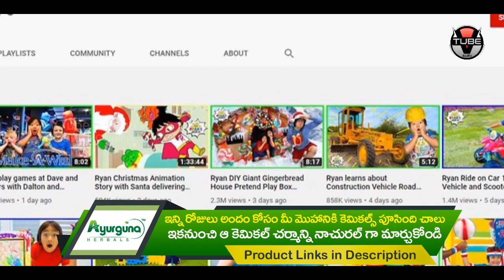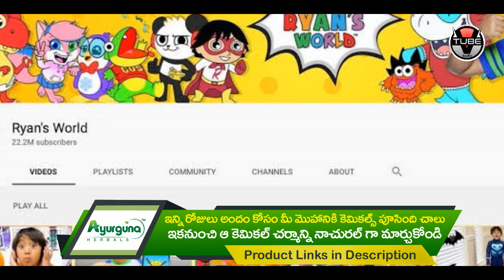Earn 185 Crores in Age 8 | MindBlowing Fact | వయసు 8 - కాని సంపాదన 185 కోట్లు | TeluguISM